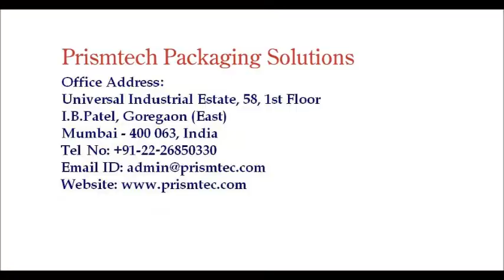Adhesive Filling with Nitrogen Purging & Inner Plug Pressing Machine